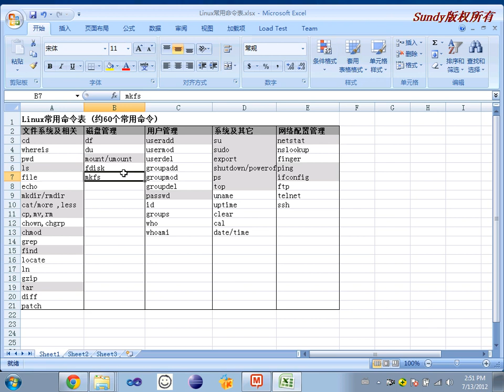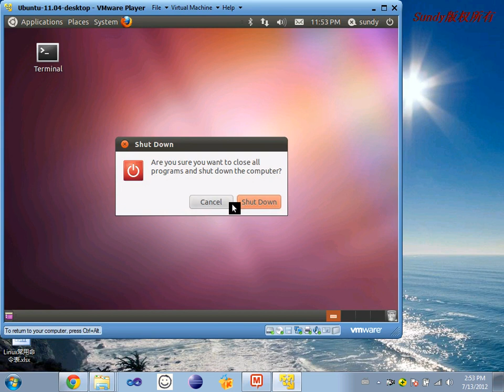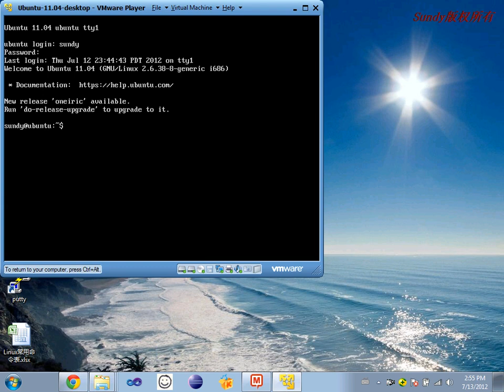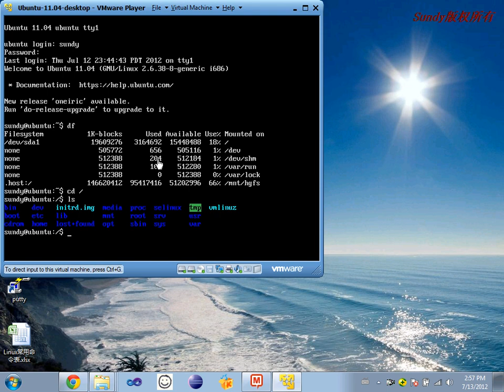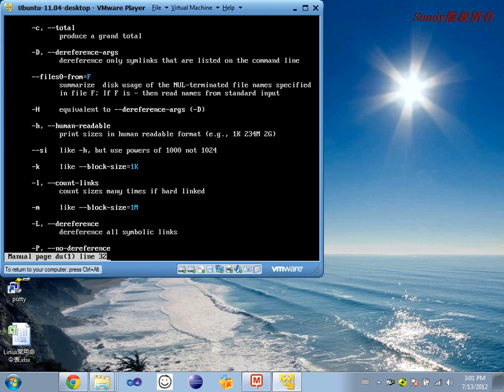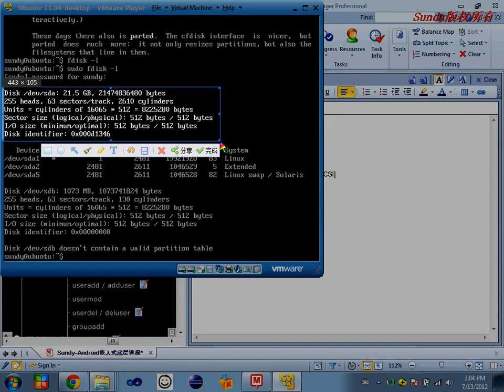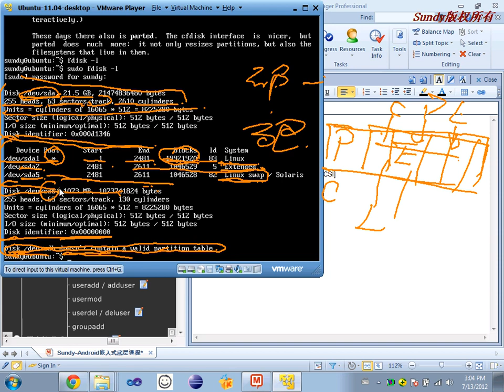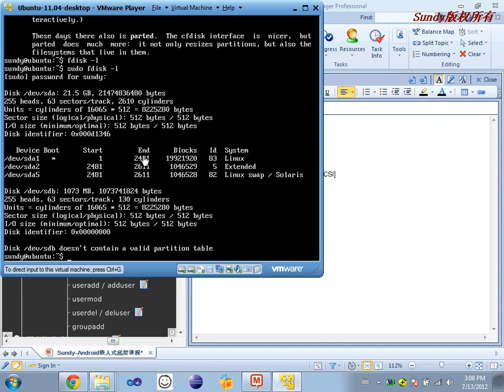Linux基础14 Linux命令类库机制及常用命令练习6